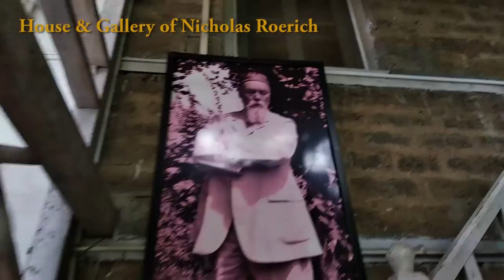Himalayan Tour: Manali-Naggar-Amritsar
Himalayan Tour: III
Manali-Naggar-Amritsar

the final three places we visited with Latvian Group.